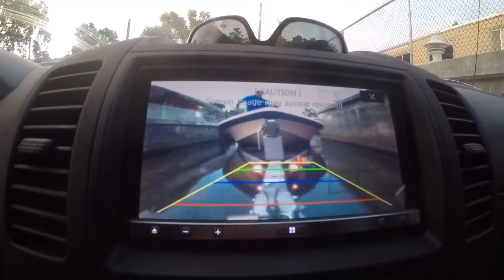Molasses Reef Key Largo Florida Freediving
Recorded on GoPro Hero5 underwater with red filter. Enjoy 6/2/2018 Saturday Key Largo Florida

Molasses Reef is hard to miss from the surface, since a National Oceanic and Atmospheric Administration (NOAA) weather station is located right next to it. The site has roughly 40 permanent mooring buoys along its length, so no visiting boat need ever drop an anchor and risk damaging the coral. The north end of the reef is in about 10 to 15 feet of water, making it suitable for snorkelers. As the reef travels to the southwest, it deepens down to 70 feet, so that area is better for novice and intermediate divers. The area also hosts an old shipwreck, which is now mostly just a pile of ballast stones, although the anchor and a large winch remain identifiable.

The reef itself is made up of elkhorn, star, brain and fire corals, as well as sea fans and sponges, creating a vibrant underwater landscape. In the cracks and crevasses of the corals crabs, lobsters and eels all make their homes. Colorful angelfish, spadefish and coral-eating parrotfish are all common sights on the reef. Sea turtles sometimes appear in the area, and an attentive diver or snorkeler might see a stingray hiding in the sandy bottoms around the reef. Placid nurse sharks sometimes seek shelter beneath the reef's overhangs and in its small caves.